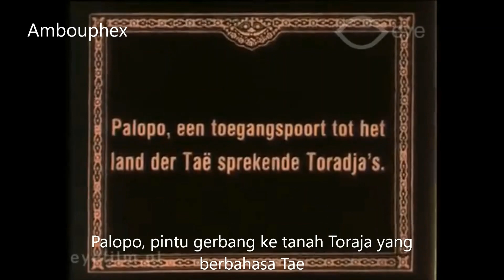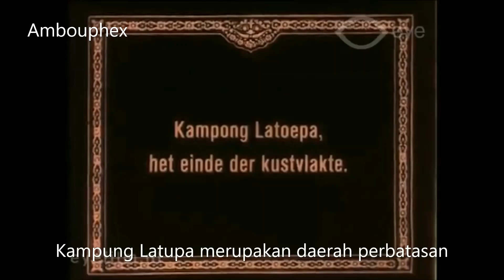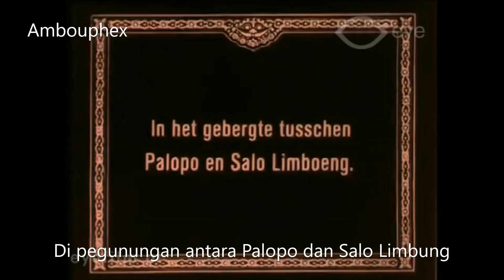Pesisir Palopo hingga Latuppa 1931